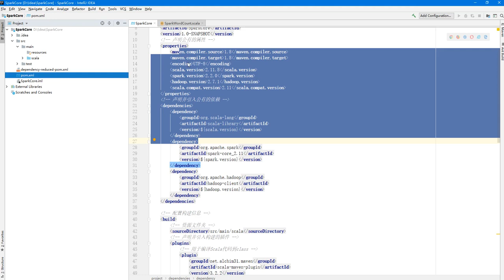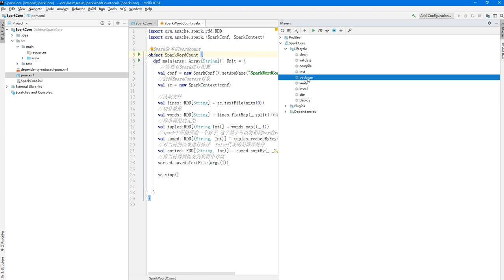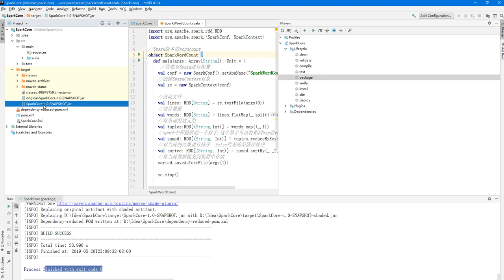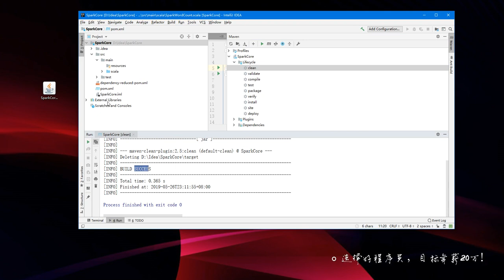大数据快速入门Spark-19_Spark程序打包